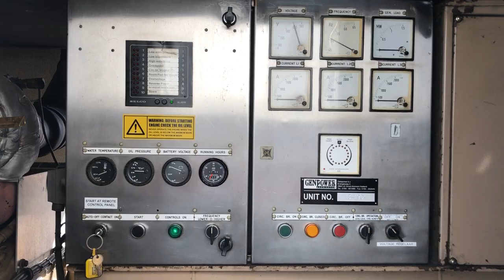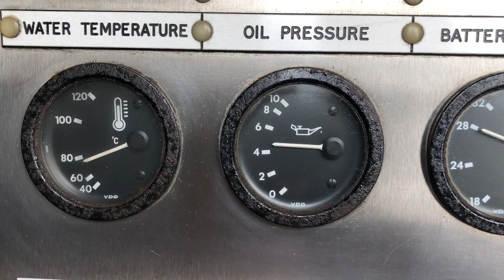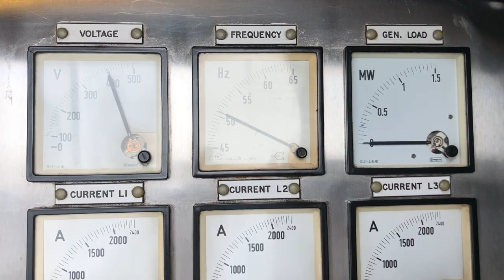Cummins KTA 50 G1 Stamford 1250 kVA Supersilent generatorset in 20 ft container 2